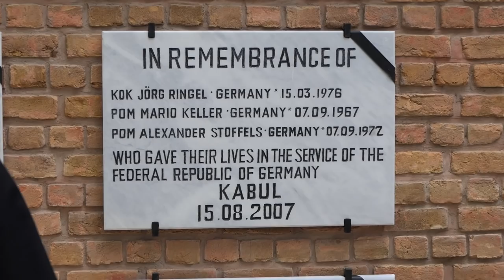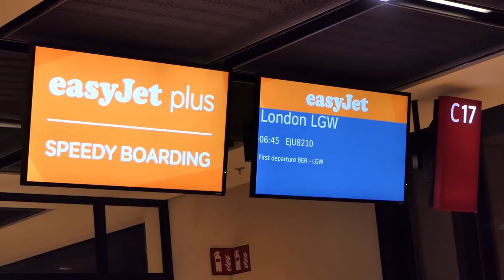2020 Wachbataillon Protokoll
Das Jahr 2020 mit protokollarischen Anlässen, dem Wachbataillon, Gelöbnissen, Kommandoübergaben, der Eröffnung des Flughafens BER und dem, was wir aus der Situation mit COVID19 gemacht haben.